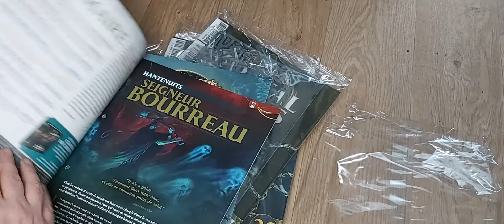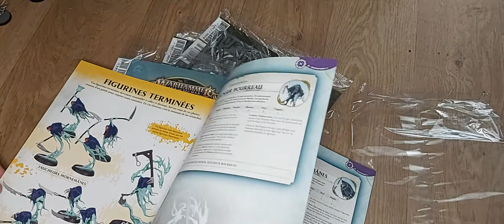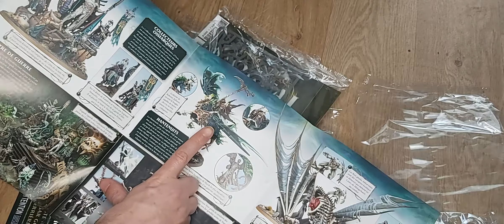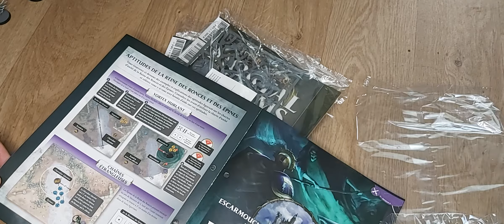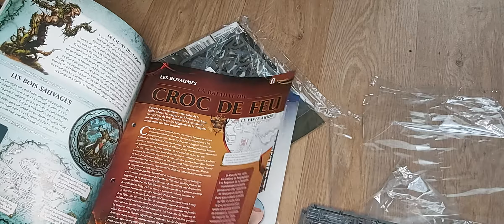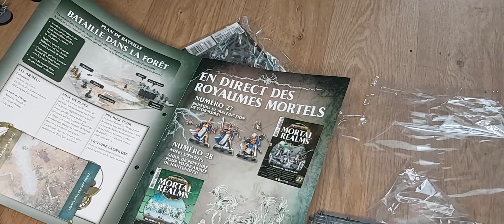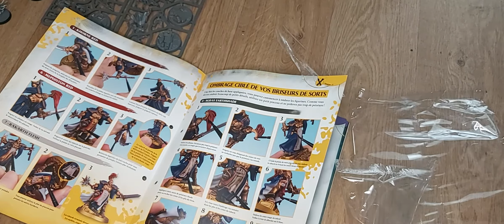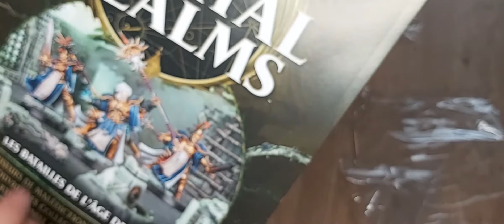warhammer mortal realm numéro 24,25,26,27